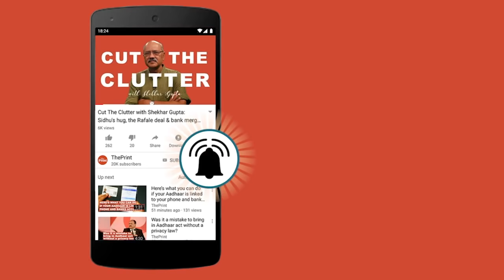Michel extradition & Dubai princess: Inside story of how Ajit Doval guided CBI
Highly-placed sources in government have told ThePrint that “there is, indeed, a quid pro quo” – that the princess’s father, none other than Dubai ruler Mohammed bin Rashid al-Maktoum, prevailed upon the Narendra Modi government to return his daughter to him. In exchange, Christian James Michel, the alleged middleman in the Rs 3600 crore-AgustaWestland VVIP helicopter deal, was reportedly handed over to Delhi earlier this week.

Over the last 48 hours, ever since the CBI acknowledged the “guidance of (national security advisor) Ajit Doval” in Michel’s recovery, rumours have been rife that it was Doval who thought up the March operation in which the Dubai princess, Sheikha Latifa, was arrested some 50 km off the coast of Goa and handed back to the UAE authorities.

Several other threads are hanging in the air. At the G-20 summit in Argentina last week, Prime Minister Narendra Modi had a highly publicised meeting with the Saudi crown prince Mohammed bin Sultan even as he was being chastised by the rest of the world for the murder of the Saudi journalist Jamal Khashoggi. The connections between the Saudi royals and the UAE rulers are well-known.